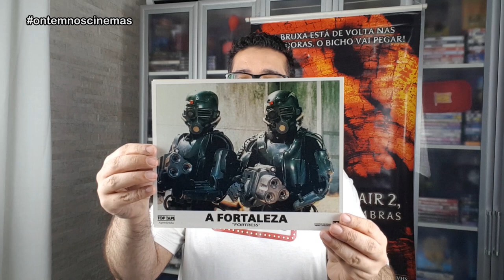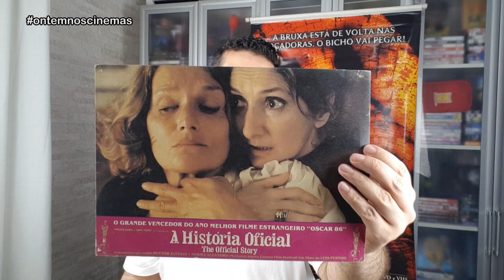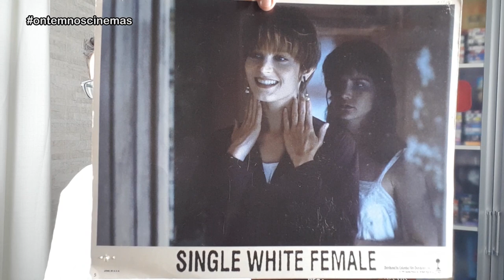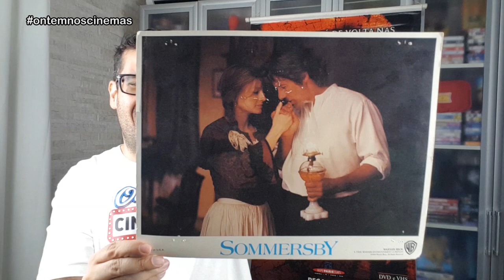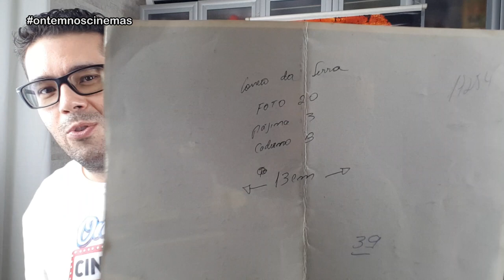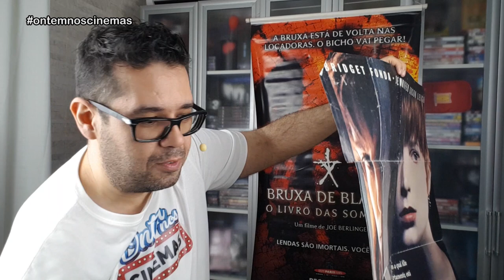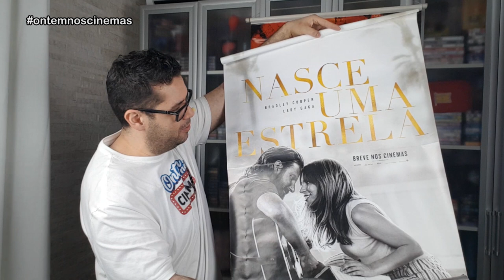UNBOXING CINEMATOGRÁFICO! Com Cartazes e Lobby Cards Originais de Cinema!!! ONC#72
Mais um unboxing cinematográfico, com cartazes e lobby cards originais de cinema! Raridades!

Músicas: Over Time (Vibe Tracks) • Venice Beach (Topher Mohr & Alex Elena) • See You On The Other Side (THe 123ers) • Valley Of Spies (The Whole Other) • An Army Of None (The Whole Other)